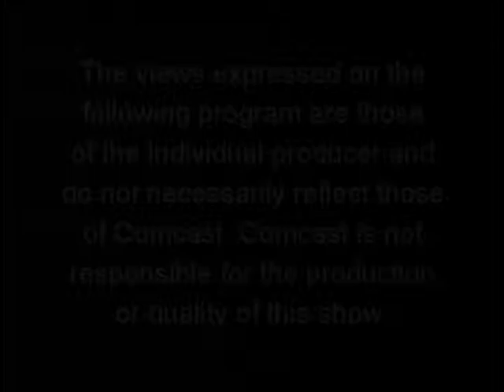On The Fly - Show 3: Interview With Tony Hill of Mianus Trout Unlimited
On our 3rd show I interview Tony Hill, President of the Mianus Chapter of Trout Unlimited in CT. He covers the various chapter outings and outreach programs